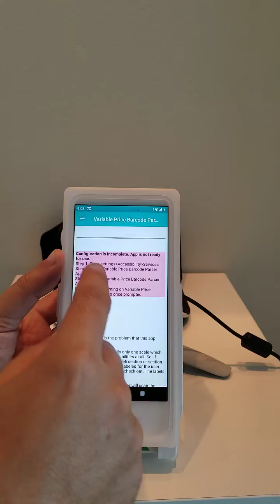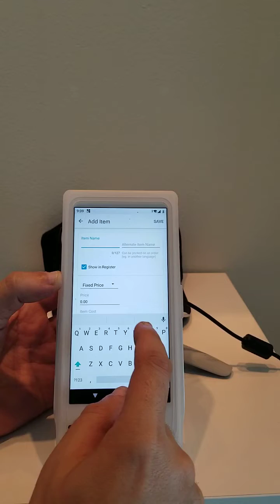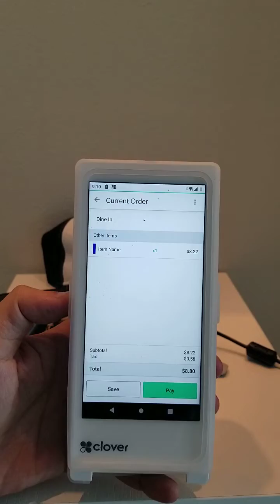Barcode Phaser on Clover Flex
Claim 30 Day Trial for Variable Price Barcode Parser by CSI Works on Clover POS Devices